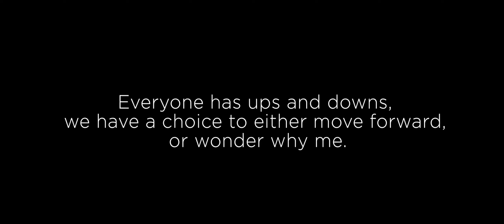C5-6 Quadriplegic completing a biathlon.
So much joy from achieving things you never thought possible and to have done it with the connection and help of mates.
To think that I could swim 750m by myself, with the use of only my biceps, shoulder muscles and neck muscles makes me proud. Considering I was always scared to do this event when I was fully able.